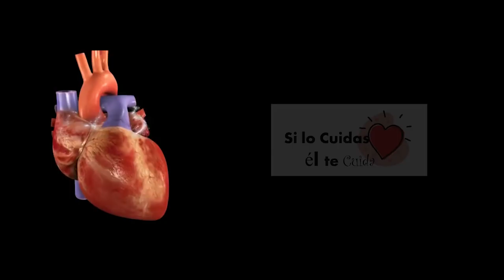14 de marzo. Día Europeo de la Prevención Cardiovascular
Profesionales y pacientes del Hospital San Juan de Dios del Aljarafe se suman al Día Europeo de la Prevención Cardiovascular con un documental con testimonios personales de personas que han sufrido algún accidente cardiovascular, cómo ha cambiado sus vidas por este motivo pero desde una visión positiva enfocada a la prevención de los principales factores de riesgo cardiovascular.

Porque prevenir es curar, si lo cuidas él te cuida.
Campaña de prevención del Hospital San Juan de Dios del Aljarafe promovida por los profesionales del área de Enfermería del Hospital San Juan de Dios del Aljarafe.